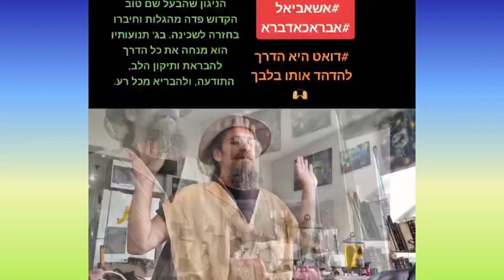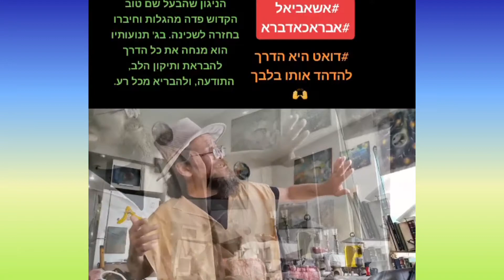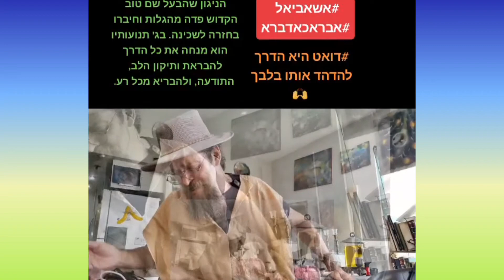הניגון של הלויים במקדש, שהבעל שם טוב פדה מן הגלות והשיבו לשכינה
הניגון שהוריש לנו הבעל שם טוב בבחינת חוט מנחה לכל תיקון בעולם הזה: לרפא נשמה, לתקן לב ותודעה, להעצים את החיבור בין האלוהי שבקרבי לבין האלוהי שאני בקרבו. זה לא זמר ולא שיר: זה מסע, חזרה אל התוכנה המטיבה המקורית, דרך חיים.
(מתנצל על מחדל כישרוני לשיר; נעזרתי בהקלטה של
 The Holy Baal Shem Tov Site
 ביוטיוב)
אני מזמין אותך לעשות דואט אתי, להרבות שמחה ורוח טובה. ביוטיוב, בשימוש בכפתור "ליצור" מתחת לסרטון. בטיקטוק, @danielginerman_heb

מהתוכן שאנחנו יוצרים מאהבה
בטלגרם:

ברוב הפלטפורמות: @danielginerman

***מוזמנים לעשות דואטים.